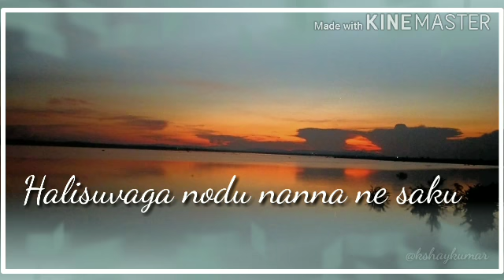What's app status video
Video editing available